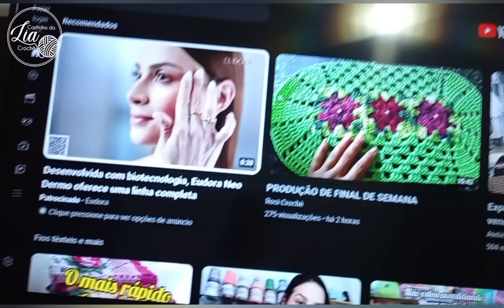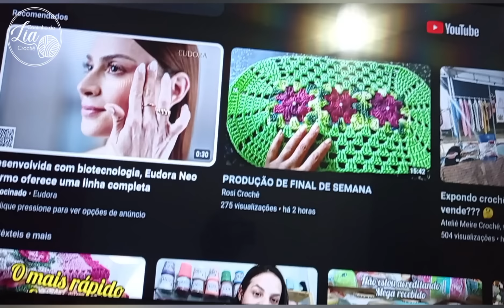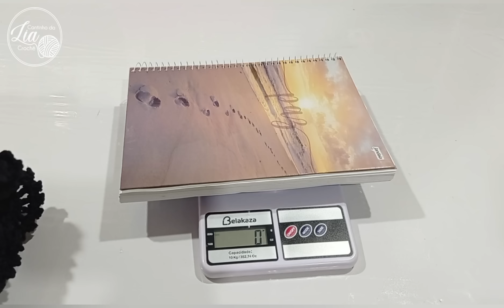Fiz uma linda produção com sobras de fios e fui nos correios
Meu Instagram 👇🏻